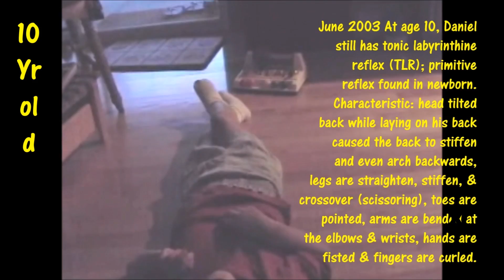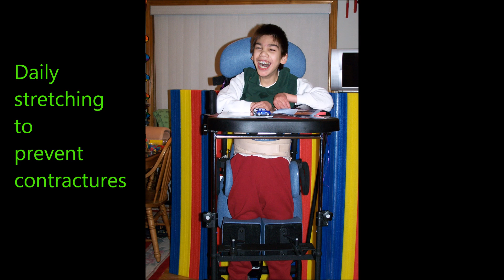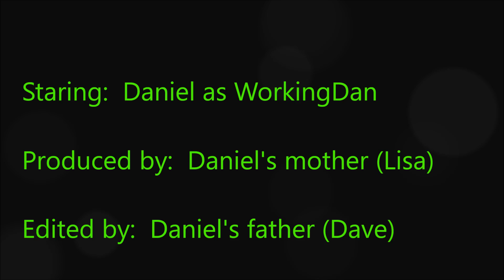Daniel's lifetime of hard work pays off at the Big Rig Event💖♬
Daniel's lifetime of hard work pays off at the 2016 Wishing Star Foundation Big Rig Event!
0:00  Intro Big Rig Event
0:30 Meet Little Daniel from 18 months
0:46 Traditional Neuromuscular Physical, Occupational, and Speech Therapies (PT/OT/ST) for early childhood developmental intervention program
1:01  Daniel's first wheelchair/stroller to correct his posture and provided necessary support for poor head control
1:05 Conductive Education (CE) private holistic integrated developmental therapies to promote independent lift skills, such as; sitting, standing, walking, laying, crawling, stretching active/passive range-of-motion (ROM) exercises, eating. drinking, toileting, etc...
1:55 Classic signs of spastic quadriplegic cerebral palsy (CP) At age 10, primitive reflex, scissoring, fisted, hips contractures, etc...
2:12 Floor mobility at age 11
2:17 Daniel's 2nd manual wheelchair, unable to self propel.
2:20 Daily stretching to prevent contractures to eliminate surgeries/procedures.
2:23 EasyStand Standing frame
2:26 Power Standing Wheelchair Evaluation at the Children's Hospital
2:30 Daniel's Full Posterior Spinal Fusion aka Scoliosis surgery, before and after images.
2:35 Daniel inside of a Hyperbaric Oxygen Multi-Chamber at 1.5ata (hbot)
2:42 Home conductive education - physical therapy adjunct to hbot
2:44 Daniel standing upright at Costco in his power standing wheelchair Permobil C400 JR VS
2:47 Daniel standing in his Rifton TRAM gait trainer and power lift.
2:51 This is when the fun begin at the Wishing Star Foundation Big Rig Event...
   2:55 Daniel sit in a 4 wheeler
   4:01 Daniel rides on construction machinery
   6:42 Daniel stands inside of a Cherry Picker basket